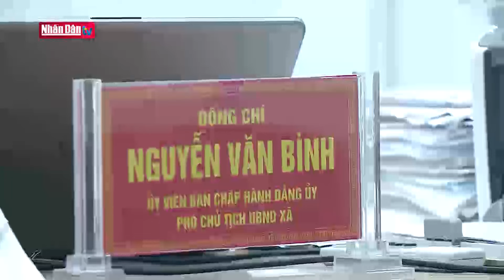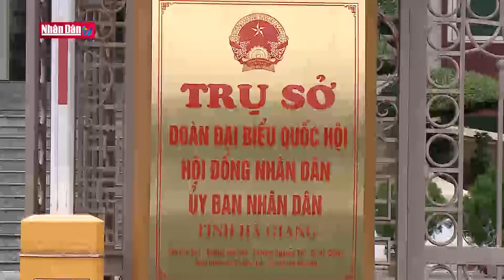Bài học trong quản lý đất dự án tại Vị Xuyên | Việc cần làm | Đảng với Dân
Dự án đường nội thị trấn Vị Xuyên, huyện Vị Xuyên, tỉnh Hà Giang có kinh phí đầu tư trên 356 tỷ đồng được phê duyệt dự án từ tháng 7 năm 2021. Ngay sau khi dự án được phê duyệt, 13 hộ dân ở thị trấn Vị Xuyên đã tự ý xây dựng 21 ngôi nhà trái phép trên đất nông nghiệp với mục đích chờ đền bù, giải phóng mặt bằng.

Tương tự, Khu Kinh tế Cửa khẩu Quốc tế Thanh Thủy với nhiều công trình, dự án được quy hoạch, đầu tư xây dựng phát triển KT - XH, nhưng  thời gian vừa qua rộ lên tình trạng người dân tự ý dựng nhà, xây dựng công trình phụ trợ với số lượng lớn, bất thường, cơ bản công trình xây dựng không phục vụ mục đích để ở. Kết quả rà soát có 54 trường hợp với 55 công trình vi phạm. Điều này đã làm dư luận đặt ra câu hỏi về công tác quản lý đất đai tại huyện Vị Xuyên.

Vậy nguyên nhân ở đâu? UBND huyện Vị Xuyên đã và đang có những giải pháp gì để chấn chỉnh tình trạng vi phạm, tránh lãng phí đất đai, phòng ngừa tình trạng trục lợi chính sách của nhà nước? Và bài học được UBND huyện này rút ra để quản lý đất đai tốt hơn trong thời gian tới. Nội dung sẽ được phóng viên chuyên mục Việc cần làm phân tích, làm rõ trong chương trình.